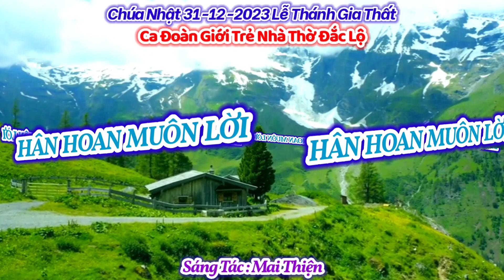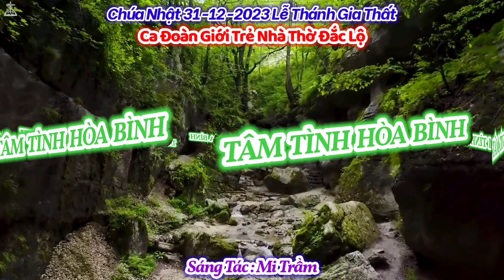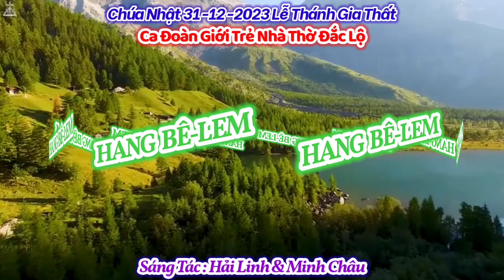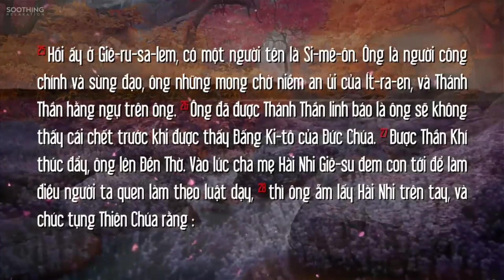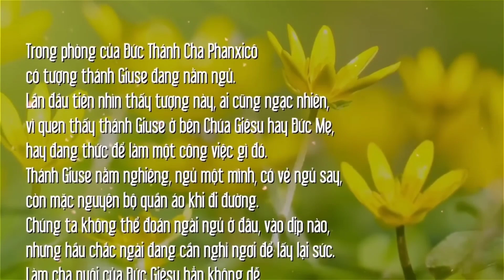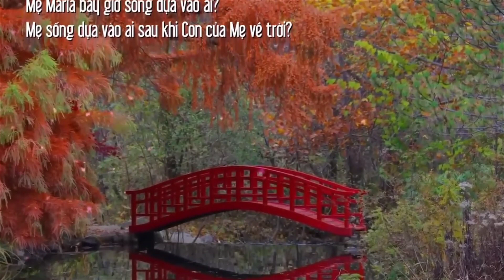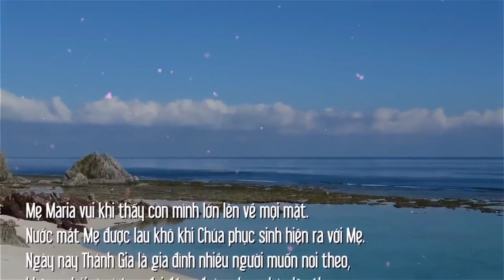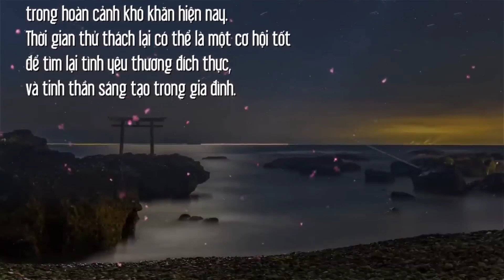(GT) Thánh Ca, Lời Chúa & Suy Niệm Chúa Nhật 31-12-2023 Lễ Thánh Gia Thất Năm B